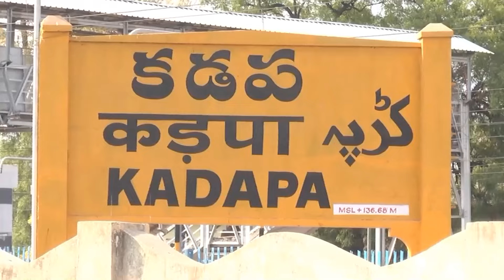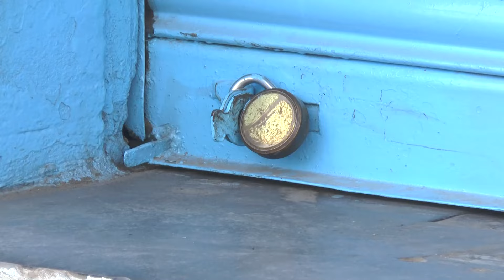| కడప లో కర్ఫ్యూ విధించిన పోలీసులు... CPC digitalnetwork, kadapa